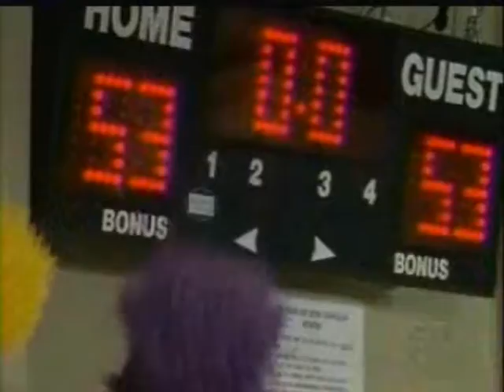May Angles Lead You In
Tomorrow is my birthday...18! woot for me... so i am uploading some Klare vids i have been saving... i love them and i love these songs.. The story of this one? Clare helped KC see his true slef and he treated her like crap and he never said thank you..